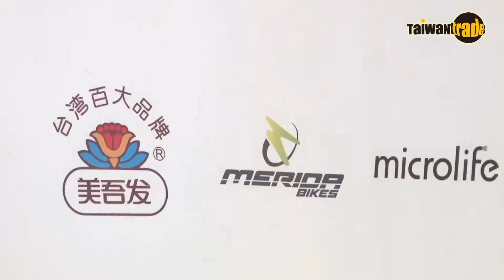深耕新興市場 東南亞經濟成長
華仕德科技透過外貿協會IMC，IEP，台灣精品 Taiwan Excellence 順利推廣品牌到東南亞新興市場推廣環保和健康生活概念。